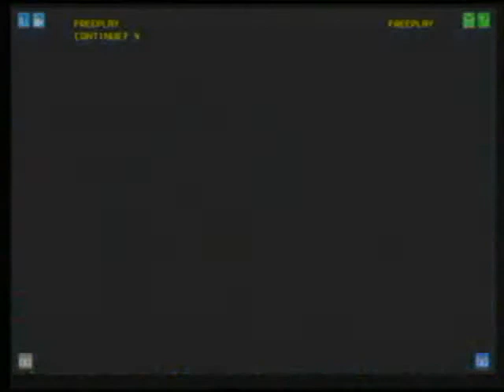RODEO(AK) x ドンパッチ(JN)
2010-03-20ゲームチャリオット船橋店にて行われた第１２回「ＦＣ杯」の予選1対戦動画です。